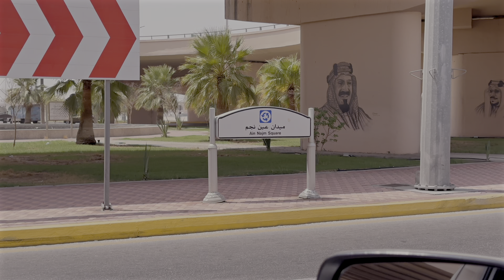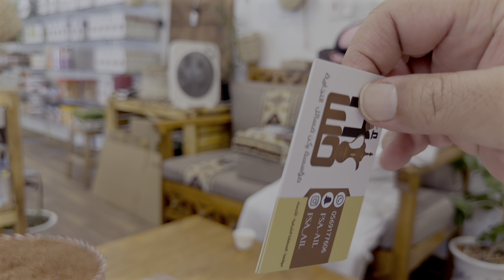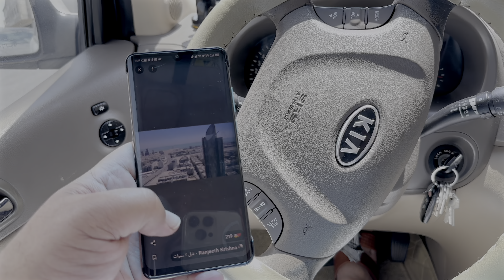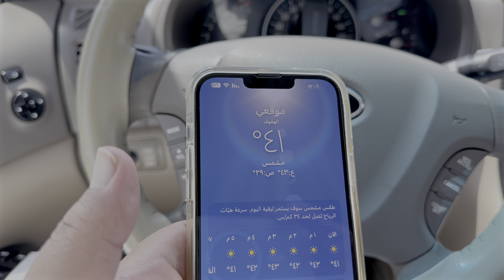رحلة الأحساء ركن فسائل Al-Ahsa trip, Fasal Commercial Corner Foundation